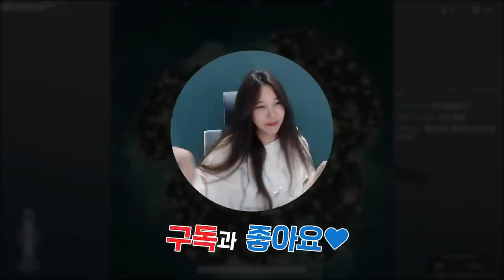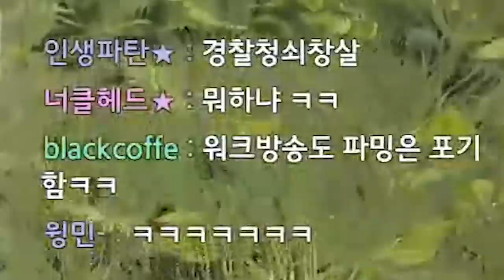배그 진짜 방심할 수 없어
* BGM
Track : 개억울, 스파이, 웃기고있네, 이게 머선129, 힙리제를 위하여, Tom's Plan, 맛춤뻡 빌런